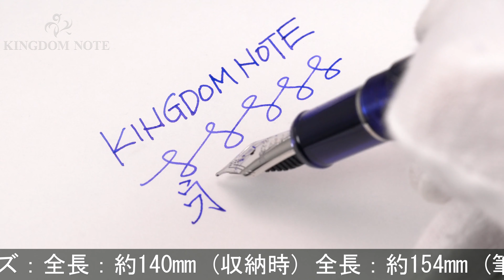PLATINUM プラチナ 万年筆 #3776 センチュリー ロジウム シャルトルブルー 中字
キャップ装着による胴軸スレ、またその周辺にやや目立つスレ･キズ等見られますが、普段使いに気兼ねなくご使用いただけます。深いブルーの魅惑的なスケルトン軸。高い人気を誇るコレクションです。

本体材質：樹脂
ペン先材質：14金
字幅：中字
機構：カートリッジ、コンバーター両用式
全長：約154mm (筆記時)
胴軸径：約13mm
キャップ径：約15mm (クリップ除く)
最大径：約18mm (クリップ含む)
重さ：約25g
付属品：コンバーター